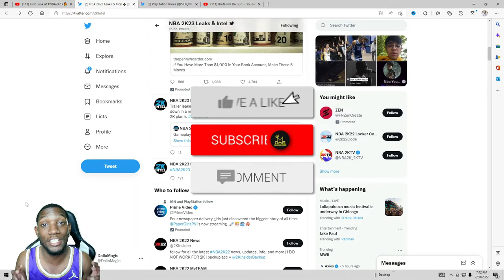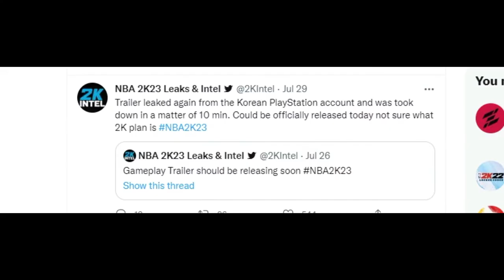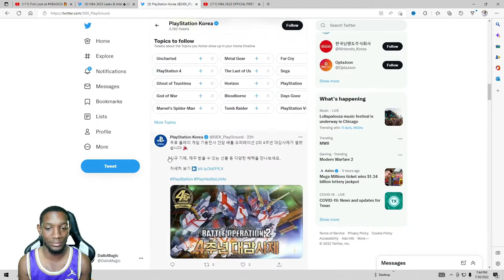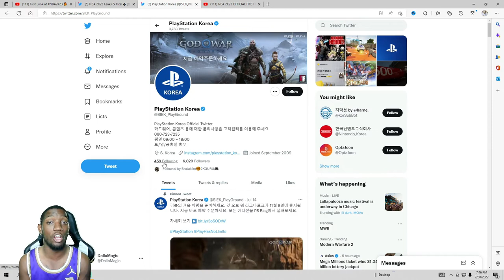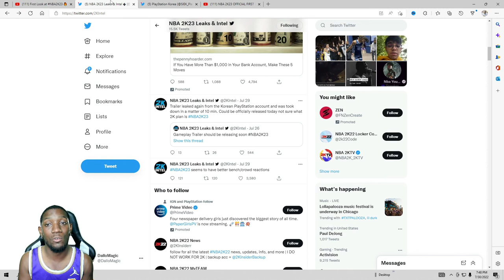WHO EXPOSED NBA 2K23 TRAILER?!!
SOMEONE OUT HERE EXPOSING NBA 2K23!! I CANT BELIEVE SOMEONE LEAKED THE GAMEPLAY TRAILER SO EARLY!! WILL SOMEONE LOSE THERE JOB OR WAS 2K PLANNING TO DO THIS?